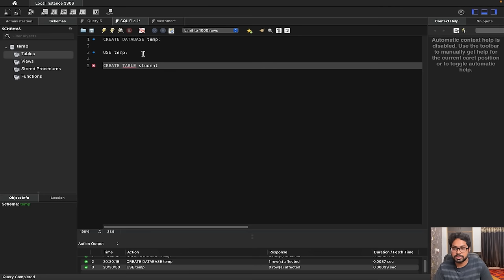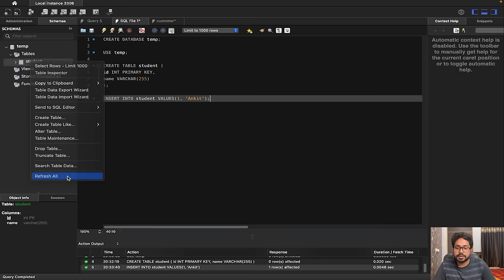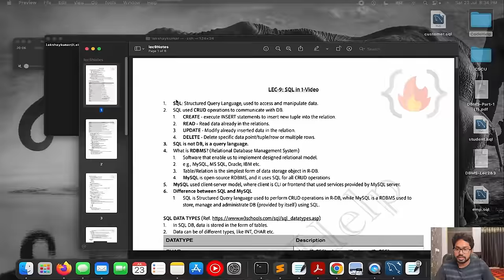Lecture 9: Complete SQL in 1 VIDEO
This Video gives a complete understanding of SQL in one Video.

TimeStamps:

00:00 - Introduction
02:12 - Promo
03:04 - What is SQL?
04:15 - What are CRUD Operations?
05:30 - SQL vs MySQL
08:55 - Setup MySQL
09:45 - MySQL Workbench walk-through
15:25 - Accessing MySQL using CLI
18:55 - SQL Datatypes (Variable Datatpes vs Fixed Datatypes)
29:40 - Types of SQL Commands
34:15 - Data Definition Language (DDL)
36:15 - Data Read Language/Data Query Language (DRL/DQL)
44:07 - Dual Tables in SQL
44:30 - SELECT, WHERE, BETWEEN, IN, AND, OR, NOT, IS NULL
58:45 - Wildcard charaters in SQL
01:02:40 - Sorting in SQL using ORDER BY
01:08:00 - Grouping the Data using GROUP BY
01:20:00 - HAVING keyword
01:26:48 - DLL Key Constraints (PRIMARY KEY, FOREIGN KEY etc)
01:40:50 - ALTER operations in SQL
01:50:25 - Data Modification Language (DML)
02:00:00 - ON DELETE CASCADE / ON DELETE SET NULL (Referential Constraint overcome methods)
02:11:25 - REPLACE vs INSERT
02:20:25 - JOINS (INNER JOIN/OUTER JOINS/SELF JOIN etc)
03:00:47 - JOIN without using JOIN keywords
03:02:40 - SET operations in SQL (UNION/INTERSECT/MINUS)
03:24:50 - Sub-queries in SQL
03:43:35 - Views in SQL
03:50:00 - Summary Notes